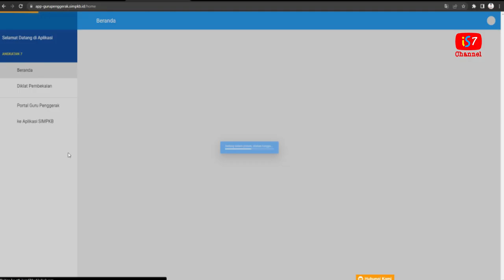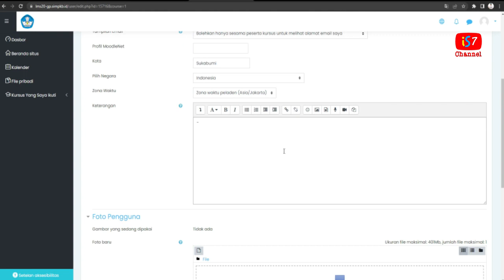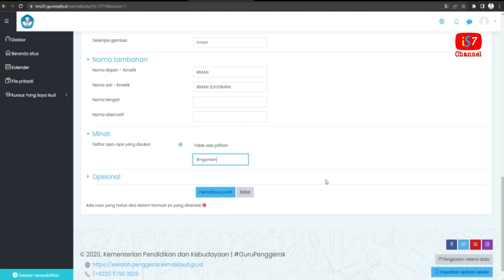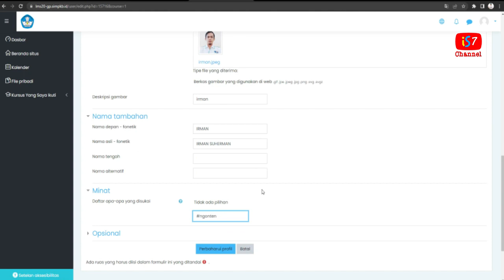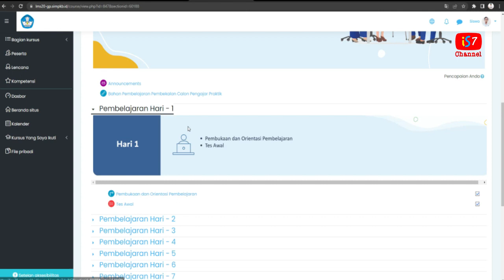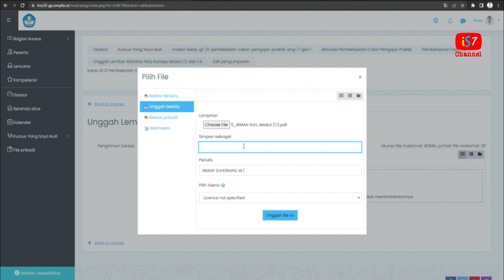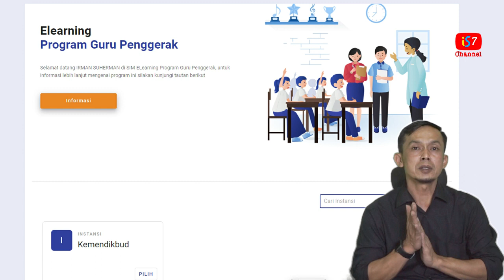Cara Mudah Mengganti Foto Profil LMS Calon Guru Penggerak